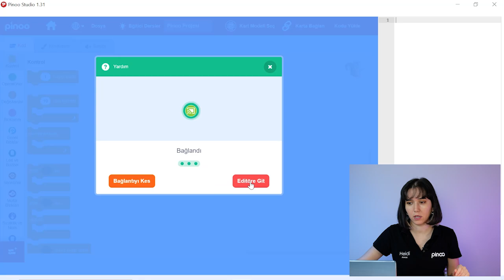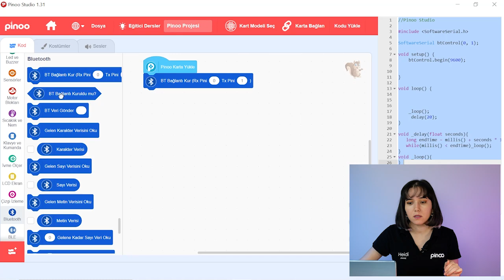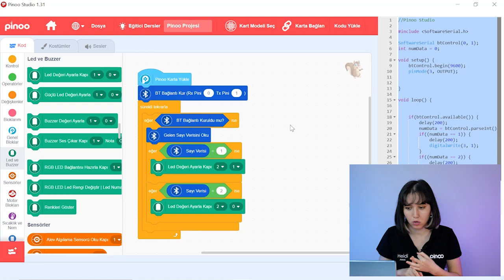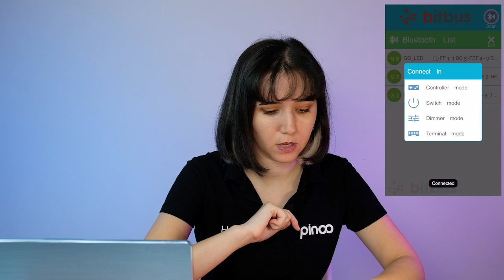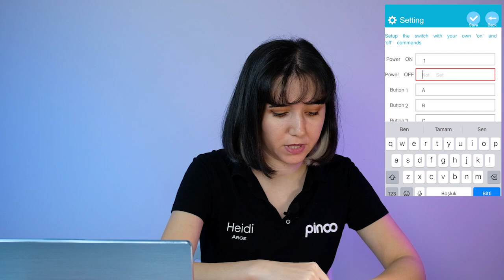Pinoo Studio ile Bluetooth Modülü Kullanımı